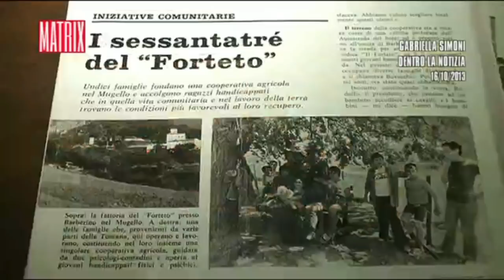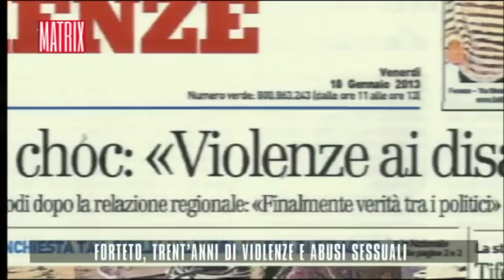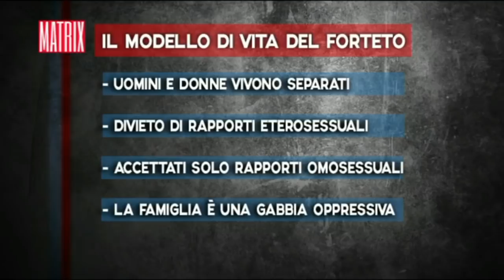Forteto, la comunità degli orrori (pt. 2) - 30 anni di abusi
Una storia che suscita indignazione, rabbia, orrore